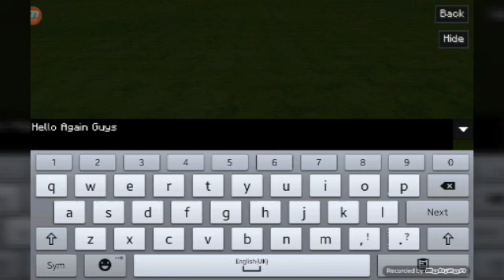#6 Redstone Creation Tutorial: 100%Safe LavaBinV3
This Tutorial Was Made by Mr.Crayfish..It Is A simple Creation but Useful
FAQ ^_^
*It can be used for Survival Needs
*Can Dispensed Items on it
*Degrades Threw Items on It
Can we Hit 5-10 Likes? Sub!